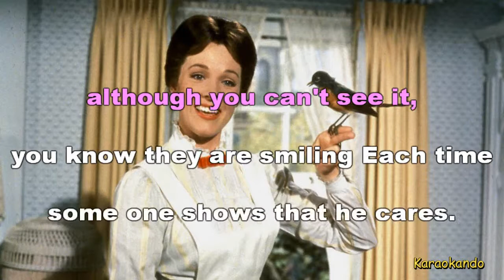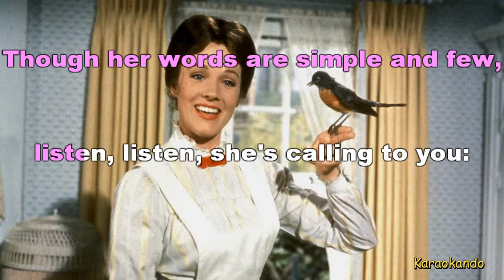Karaoke - FEED THE BIRDS - LYRICS MARY POPPINS Disney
KARAOKANDO JUNIOR
FEED THE BIRDS
MARY POPPINS
Disney

Feed the birds,
tuppence a bag,
Tuppence, tuppence,
tuppence a bag.
Feed the birds,
that's what she cries,
While overhead,
her birds fill the skies.

All around the cathe dral the saints
and apostles Look down
as she sell her wares.
although you can't see it,
you know they are smiling Each time
some one shows that he cares.

Though her words are simple and few,
listen, listen, she's calling to you:
"Feed the birds, tuppence a bag,
Tuppence, tuppence, tuppence a bag."
Cover strumentale con testo Vuoi imparare a suonare uno strumento musicale? Vuoi diventare un cantante?
Lezioni individuali online skype o Zoom con professionisti della musica!